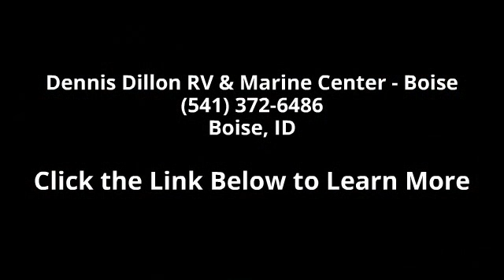2015 Viking V-TREC V3 - Dennis Dillon RV & Marine Center...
TL